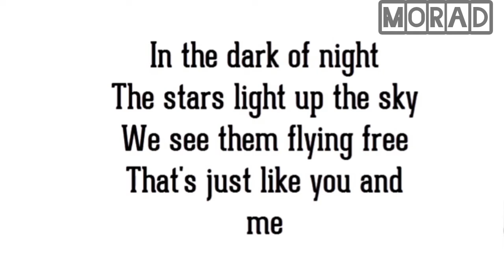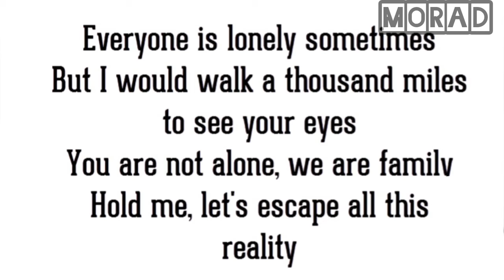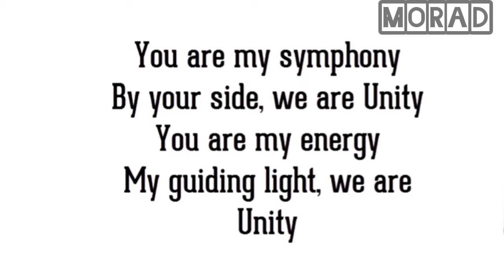Alan Walker - Unity (Lyrics video)